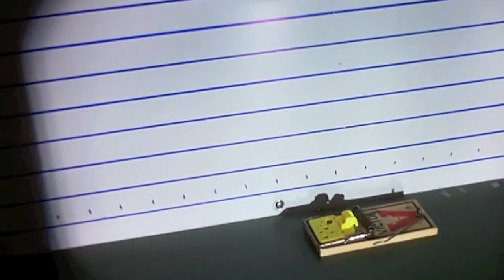Fingers in a mouse trap!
High speed camera footage of sticking fingers in a mouse trap.